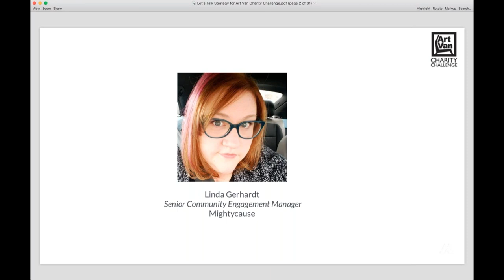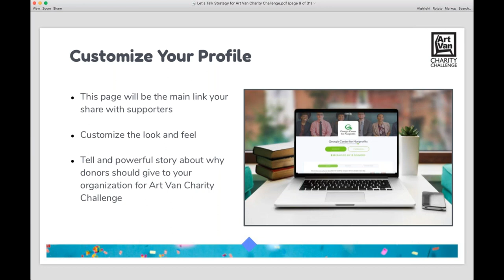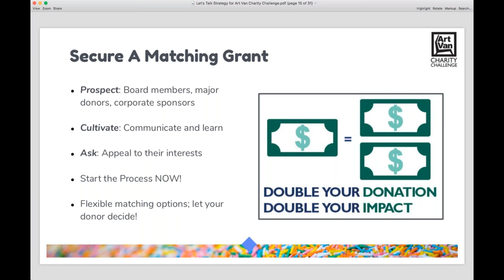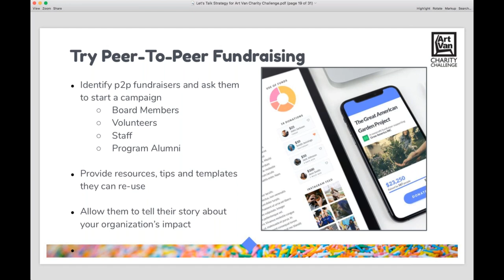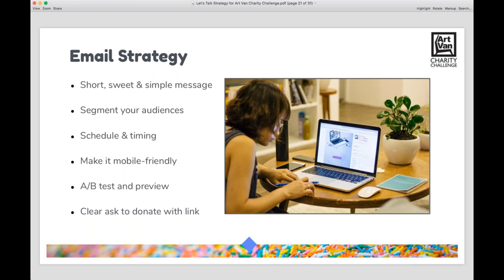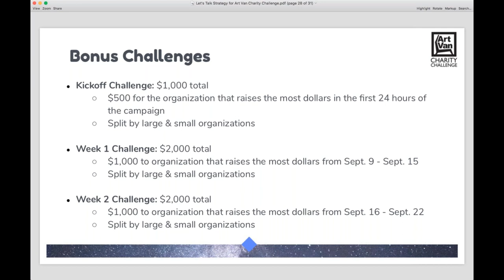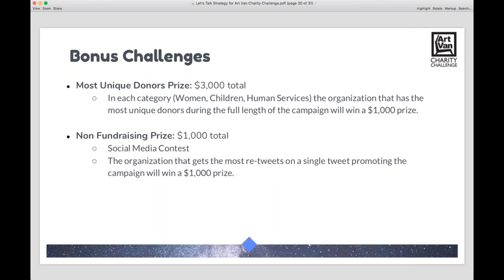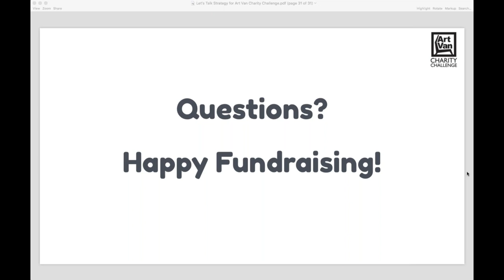Making the Most of the Art Van Charity Challenge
This webinar will dig deeper into campaign strategy, and tips your nonprofit can use to sustain momentum throughout the Charity Challenge!